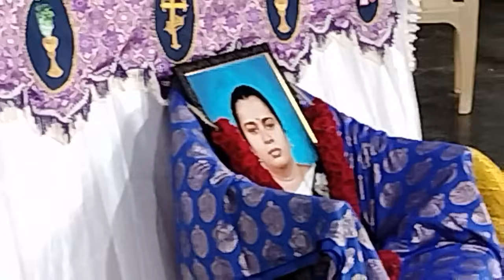தோழமையுடன் குருத்துவ உறவுகள். பாளையங்கோட்டை Fr. ஜேக்கப் அவர்களின் தாய் கரோலின் நினைவுநாள் திருப்பலி